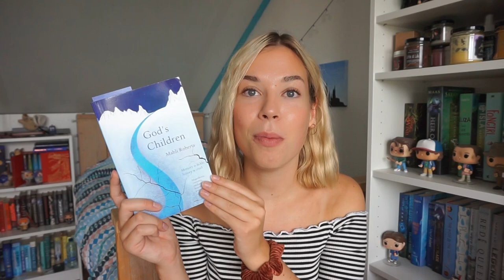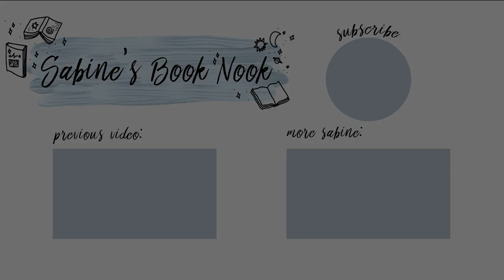SUMMER BOOK HAUL ☼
Today I will be showing you guys all of the books I bought during this summer!

SNAPCHAT sabiinexxx